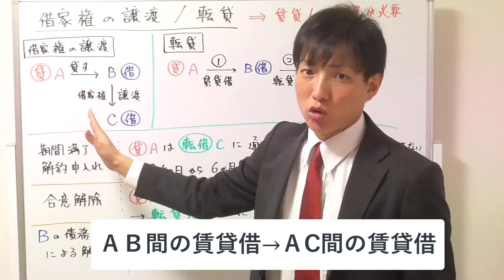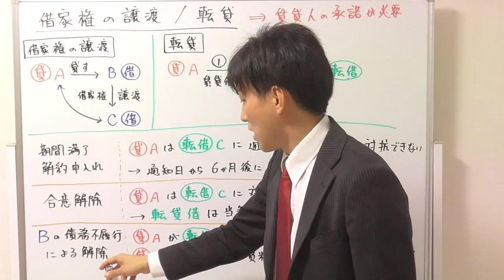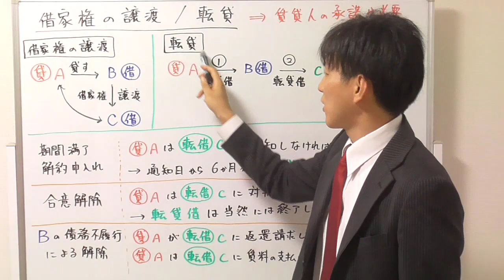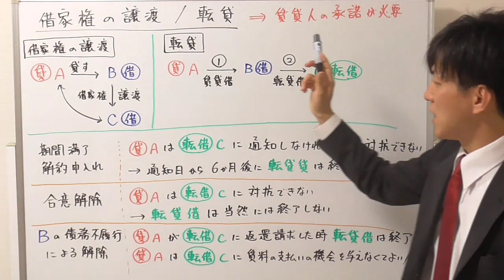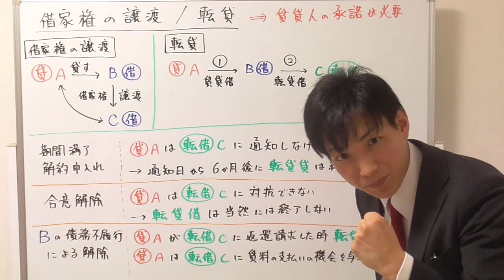【宅建：借地借家法】借家権の譲渡・転貸（賃貸借と転貸借の終了：解約申入・期間満了・合意解除・債務不履行による解除）【宅建通信レトス】